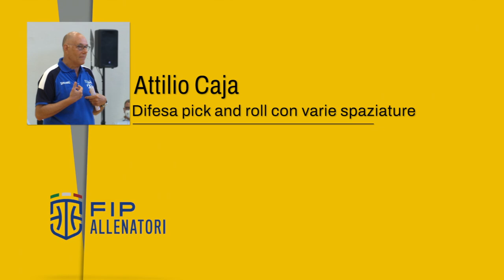Clinic Nazionale "Giovanni Papini" - Attilio Caja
Il 2 e il 3 luglio 2022 a Bologna si è svolto il Clinic Nazionale per allenatori "Giovanni Papini".
Nel suo intervento, Attilio Caja tratta l'argomento: "Difesa pick and roll con varie spaziature"

Buona visione